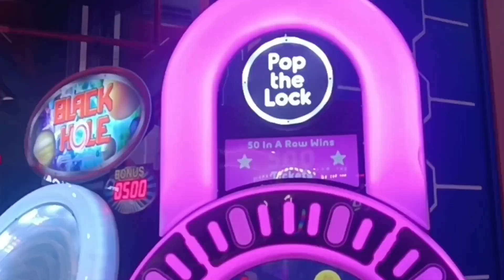LuLu Hypermarket tour / Lulu offer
Today I am visit LuLu Hypermarket।

**Discover the ultimate shopping experience at Lulu Hypermarkets!** Whether you're searching for fresh groceries, top-notch electronics, or trendy fashion, Lulu has it all under one roof. With unbeatable prices and a vast selection, it's your one-stop destination for all your needs. Experience the vibrant energy, friendly service, and unbeatable deals that make every visit to Lulu a shopping adventure like no other! 🛒✨